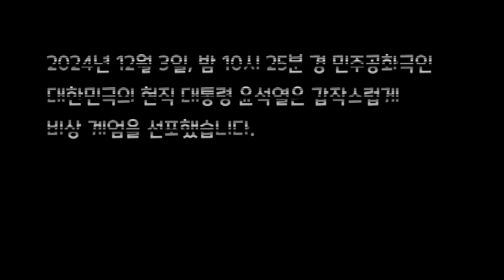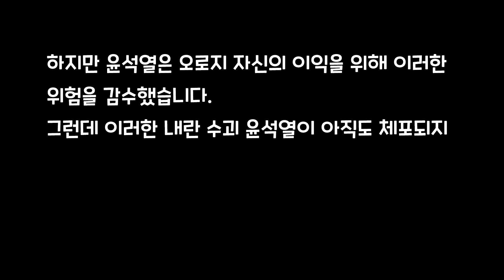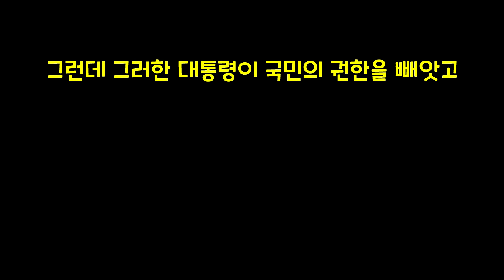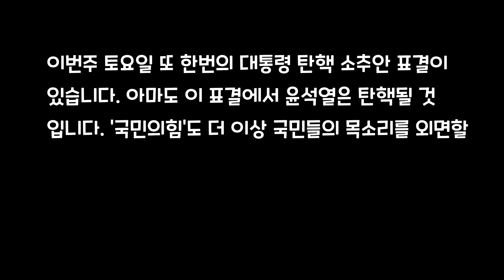12.3 사태를 바라보는 현 역사 강사의 입장